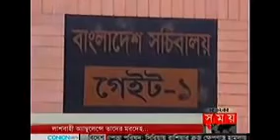bangla live news Bangla TV news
Bangladeshi news
Bangla TV news latest news 2016